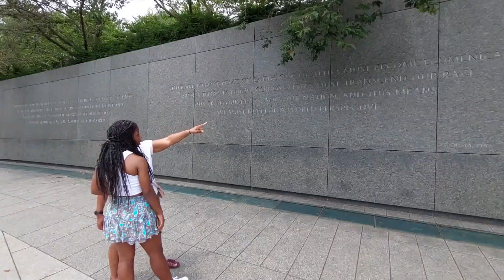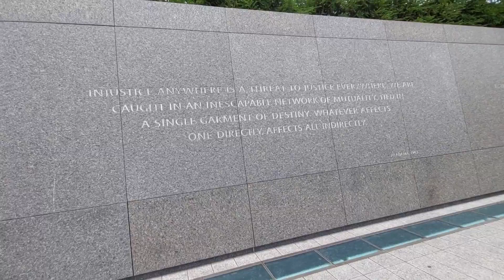The Martin Luther King, Jr Memorial, Washington DC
Visit to Martin Luther King, Jnr Memorial in Washington DC